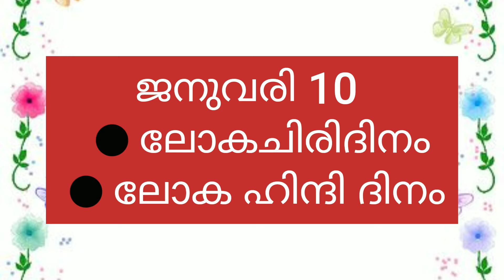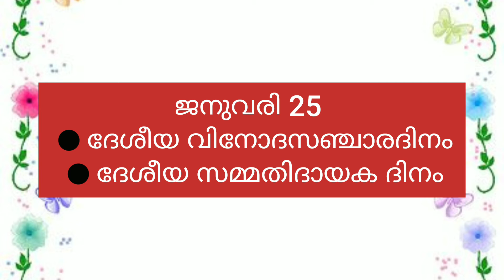ജനുവരിയിലെ പ്രധാന ദിവസങ്ങൾ/Special Days in January.